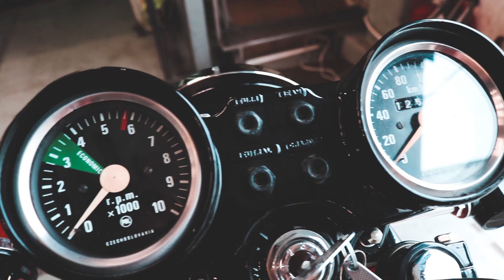Мотоцикл Чезет 472.6/ Cezet 472.6 от мотоателье Ретроцикл.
Также посетите наш сайт Там представлены наши работы!